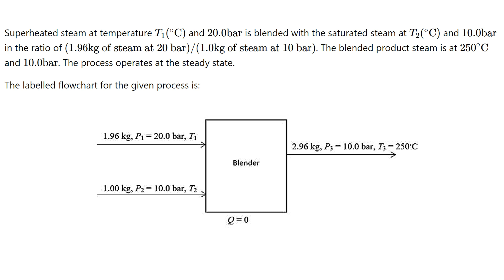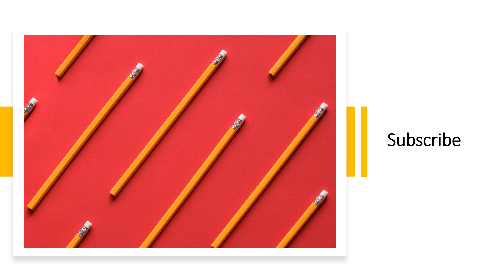7.47. Superheated steam at T1(°C) and 20.0 bar is blended with saturated steam at T 2(°C)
7.47. Superheated steam at T1  °C   and 20.0 bar is blended with saturated steam at T2  °C   and 10.0 bar in a
ratio (1.96 kg of steam at 20 bar)/(1.0 kg of steam at 10 bar). The product stream is at 250°C and
10.0 bar. The process operates at steady state.
(a) Calculate T1 and T2, assuming that the blender operates adiabatically.
(b) If in fact heat is being lost from the blender to the surroundings, is your estimate of T1 too high or
too low? Briefly explain.